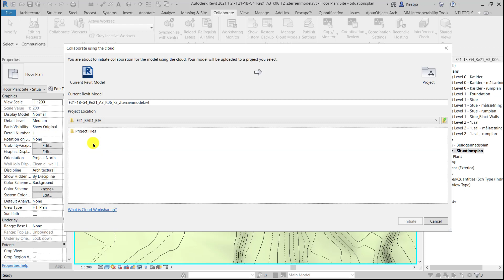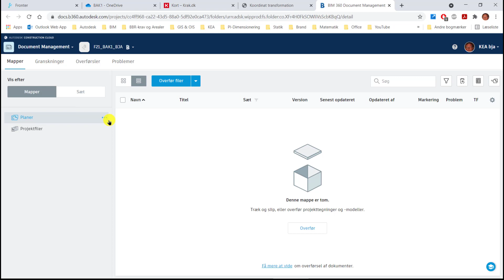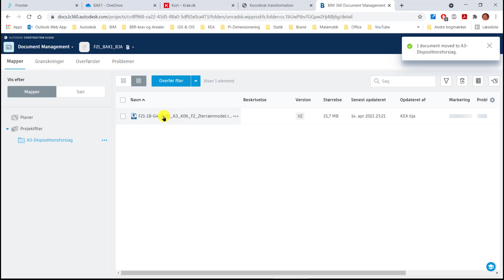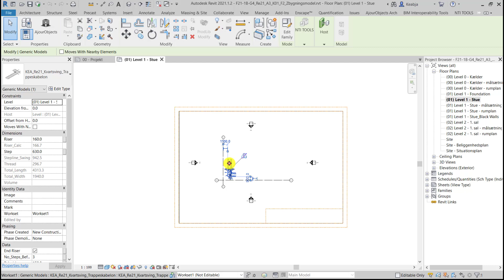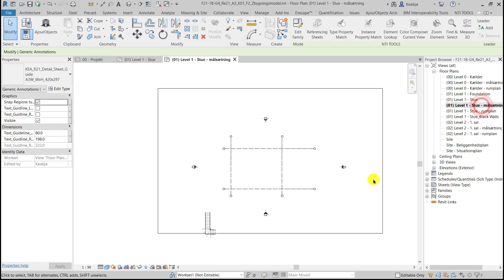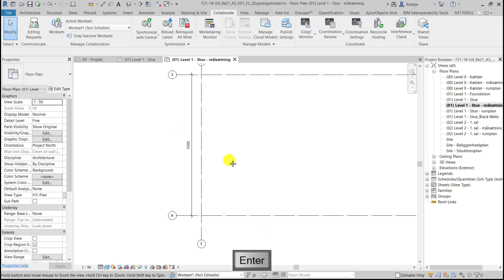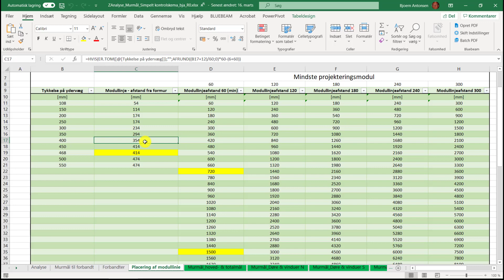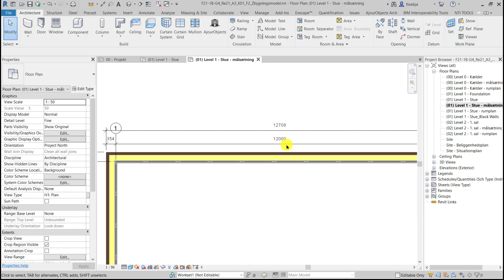KEA_F21_Re21_Terrænmodel_Upload to BIM360_V5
- Start på Bygningsmodel på murmål